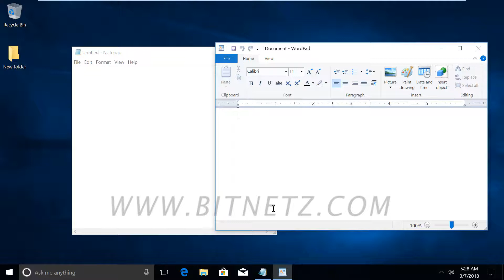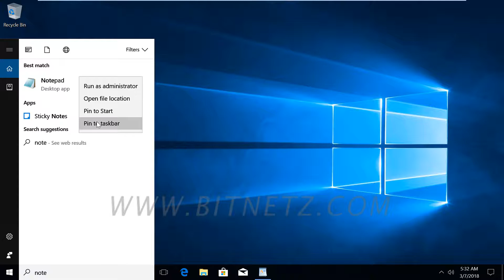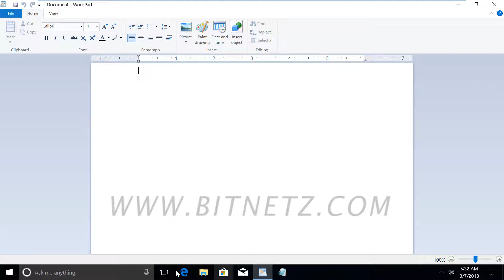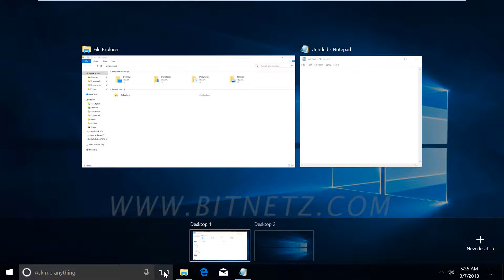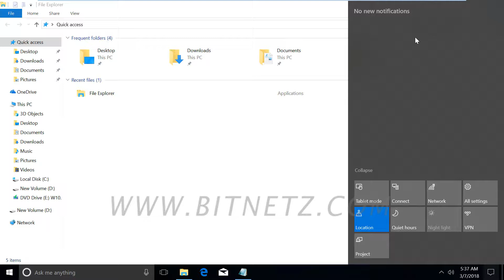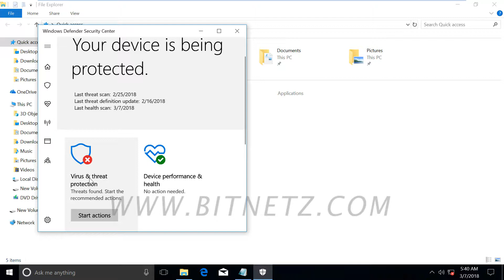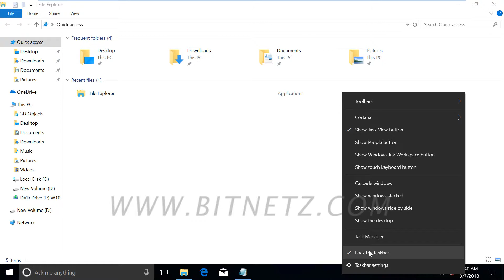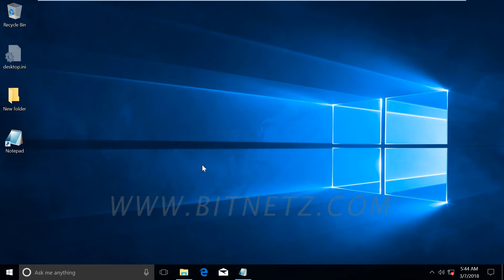004 WIndows 10 Taskbar -1 Kannada